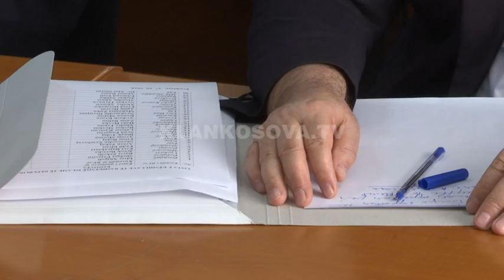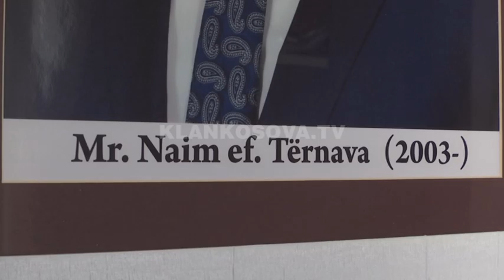BIK, Ternava pa konkurrence - 27.10.2018 - Klan Kosova